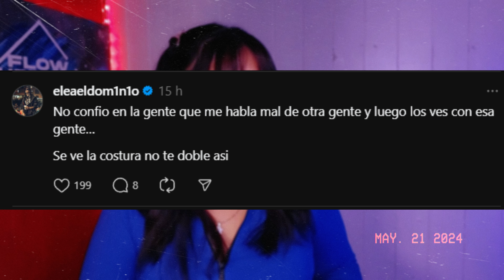GUERRA 🔥 EL DOMINIO LE MANDA FUEGO A YOVNG CHIMI POR ANUEL Y BAD BUNNY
PARA CONTACTARME
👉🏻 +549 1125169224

CUENTA PERSONAL 👇🏻
VIDEOS ORIGINALES, CREADOS Y EDITADO POR @LasNoticiasdelGenero  ®